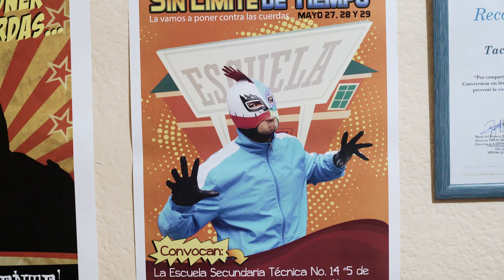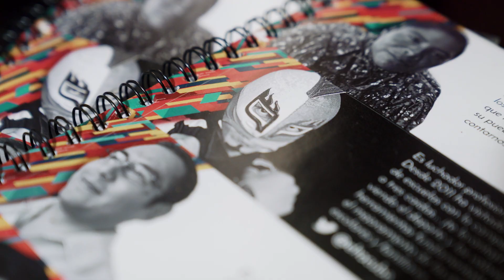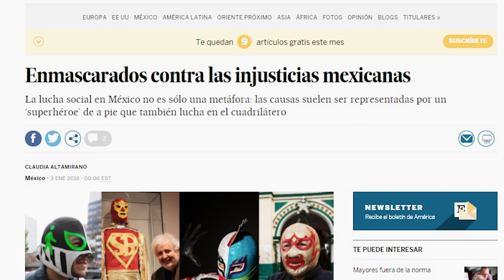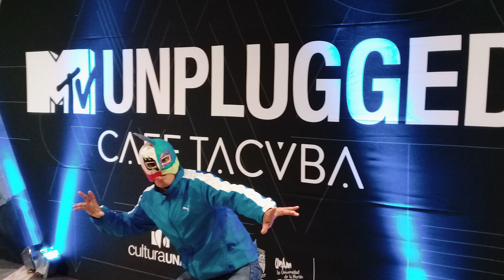TacvFans - Tacvbo Luchador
Tacvbo Luchador es un proyecto que nace desde hace unos años con la finalidad de llevar mensajes contra el bullying en niños. Además, busca la empatía entre los menores con problemas que pueden haber cada vez más en la sociedad, de tal manera que los ayuda a superar ciertos miedos.

TacvFans es un espacio de expresión de los seguidores de la banda